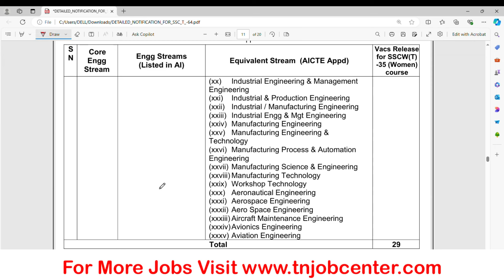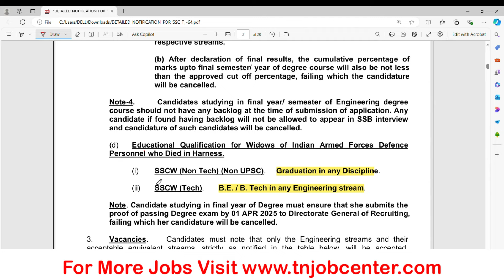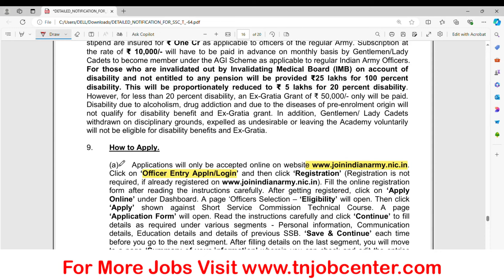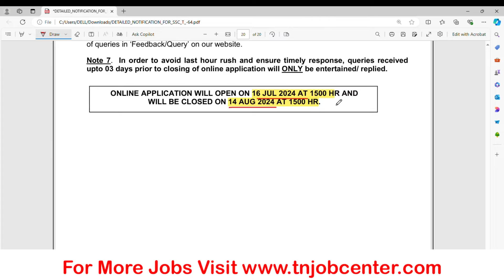Salary Rs.56100/- No Exam Govt Jobs 2024 | Permanent Govt Jobs 2024 | TN Job Center